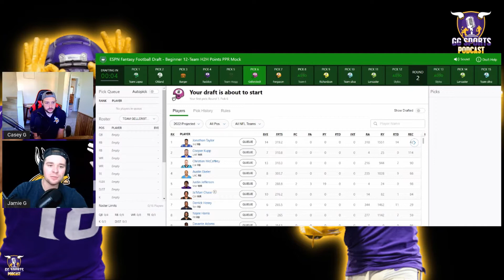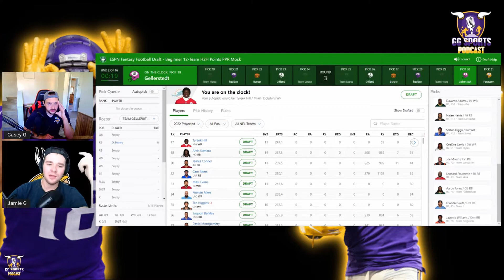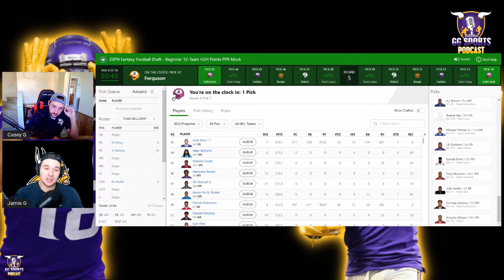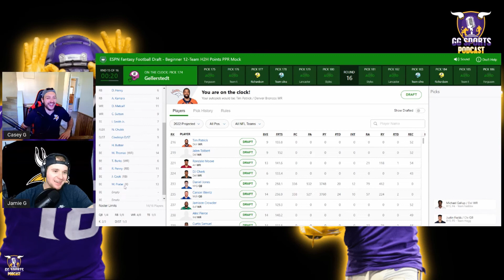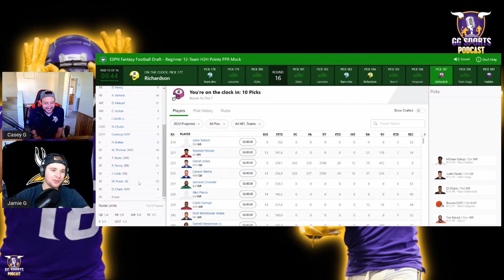The KING of Running Backs at Pick 6! | 2022 Fantasy Football Mock Draft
In this episode, we do another mock draft starting at pick 6. We were pleasantly surprised with who was available with our pick. What do you think of our draft?